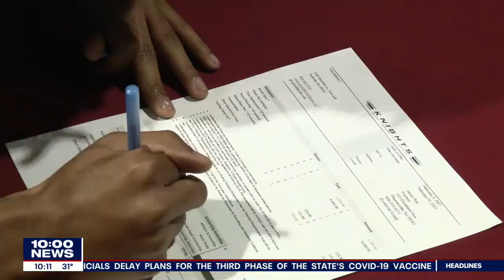Efforts of Pleasantville football coach pays off on signing day for 5 Greyhound players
Five New Jersey teens are headed to a college prep school to prepare for a four-year university thanks to the efforts of their football coach.